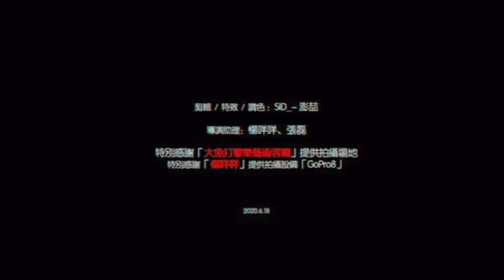DIRTY ROACH 燥马医《给活人》(For The Living) [MV]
MV for Kunming punks Dirty Roach, 2020.